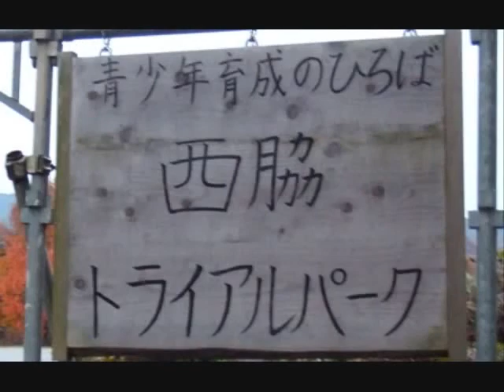Nishiwaki Trials Park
紅葉の時、西脇のTパークで乗りました。岩たけではなく、コンクリートの障害物が多くて楽しかったです。段々高くなるステアーともっと丸太があれば、完璧だと思います。その二つのものがなくても、バイクトライアルの初心者から上級まで練習になります。
管理人さん達は話しやすい方々でした。是非また西脇で乗らせて頂きます。

Within the Kansai region of Japan, Ive had the chance to visit Wish Hills, Kameoka Trials Land and now Nishiwaki Trials Park.  These places are well maintained and the obstacles designated for motor trials and biketrials.
This was my first time to Nishiwaki trials park which was developed 3 years ago but to get things arranged to its current set up has taken up until this point in time.  The riding area consists of a many concrete items such as blocks, beams, planters, interlocking blocks and tunnel tubes.  Of course there are rocks arranged nicely not only for motorcycles but for biketrials as well, and steep dirt hills for riders who want to train for competitions.
The caretaker was very welcoming and the beautiful fall scenery complimented the atmosphere.  The only 2 things this place could use are logs and a gradual ledge that gets progressively higher?  Despite these wish list items, riders from beginner to advanced will have fun riding at Nishiwaki Trials Park.